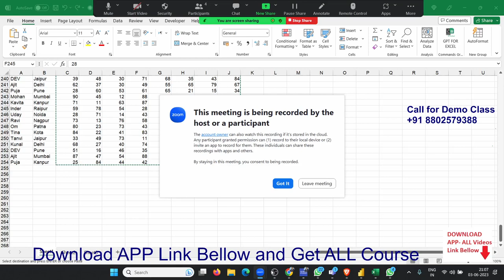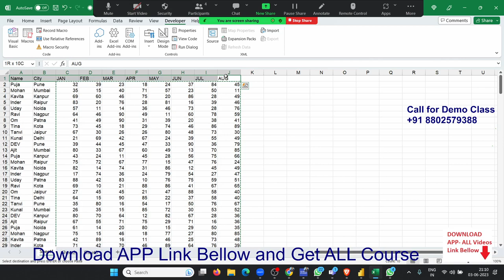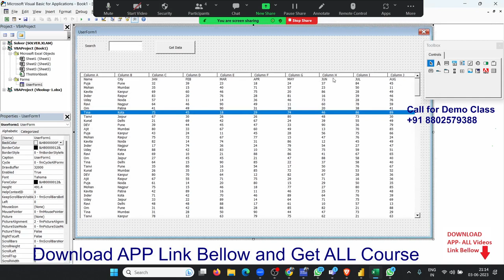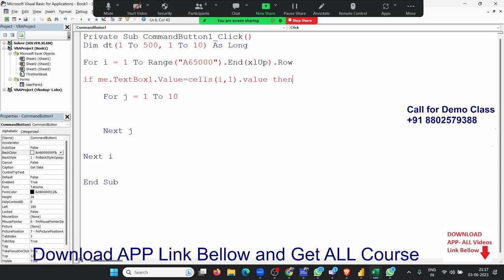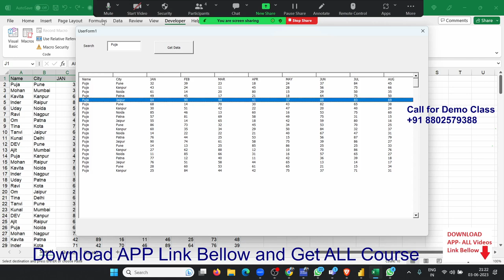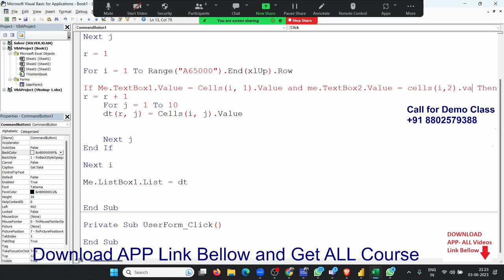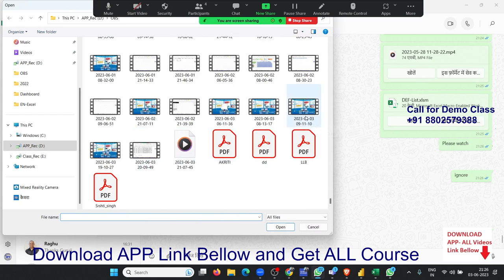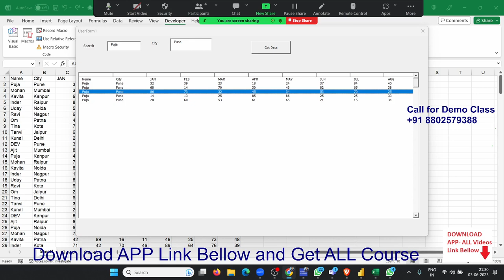VBA Macros Userform Classes in Hindi